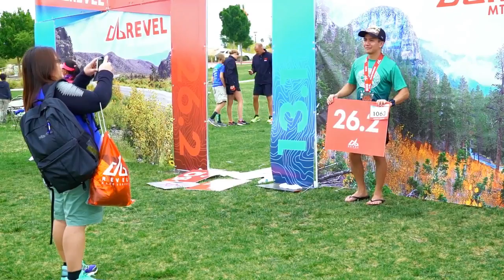2016 REVEL Mt Charleston Half Marathon: Suzette Arias-Briones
Suzette Arias-Briones in the 2016 REVEL Mt Charleston Half Marathon.